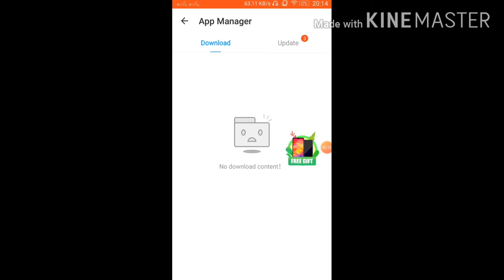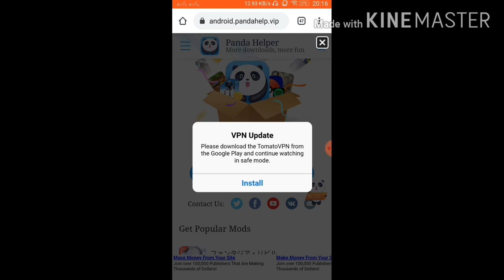how to download panda helper vip